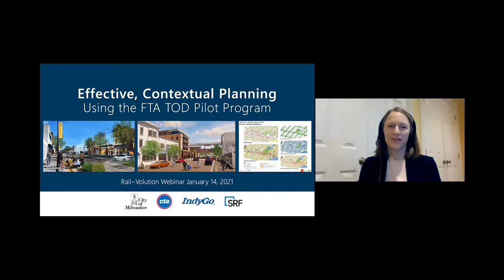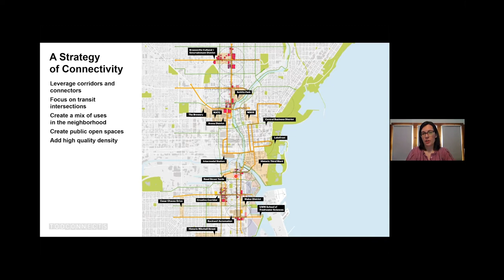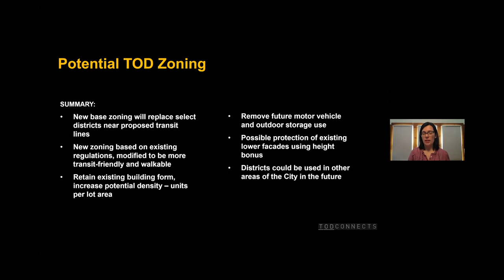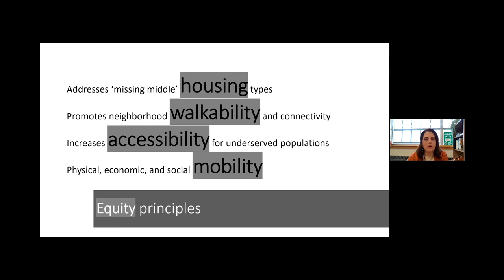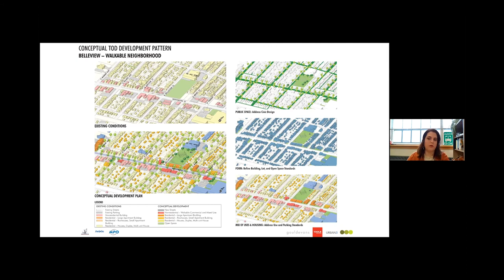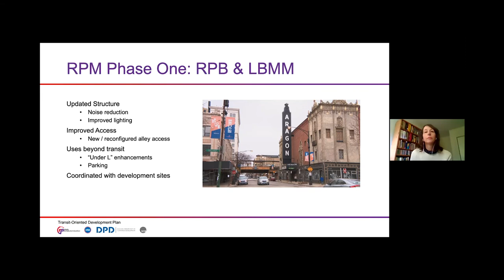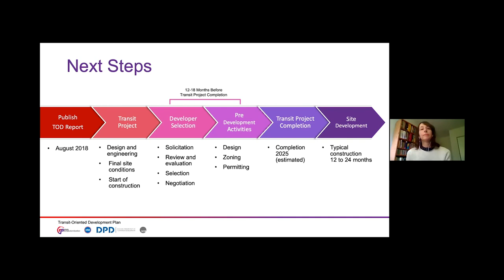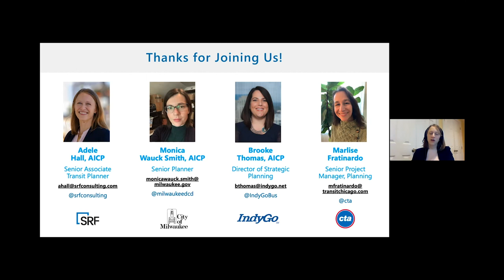Rail~Volution Webinar: Effective, Contextual Planning using FTA TOD Planning Program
Learn about TOD planning in Milwaukee, Indianapolis, and Chicago. All three received funds via FTA pilot program for Transit-Oriented Development planning.